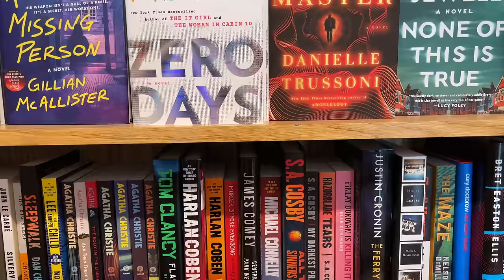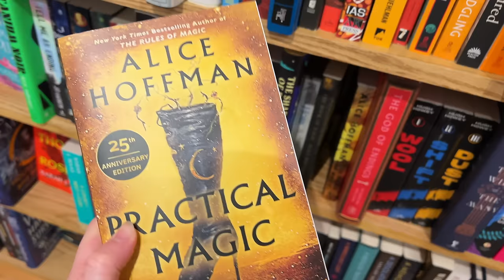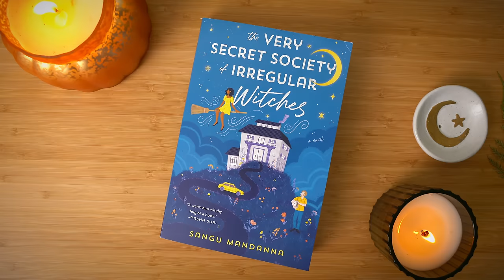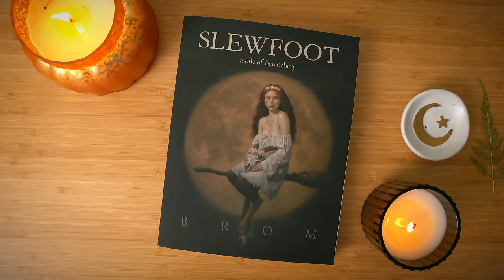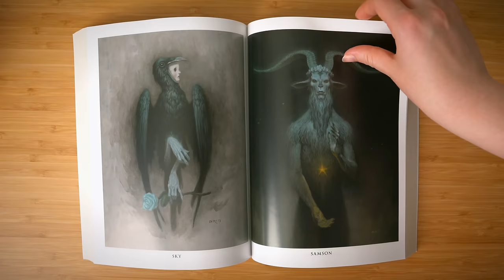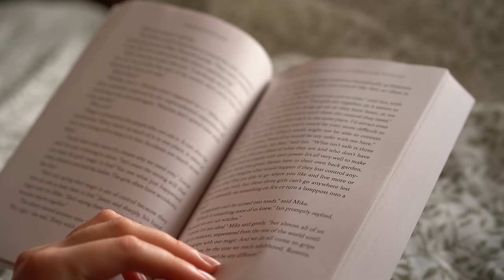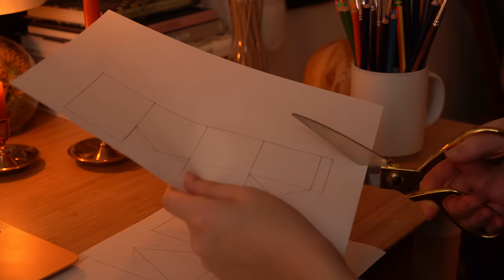Hello, September 🍁 Fall Books, Pumpkin Pancakes, and an Autumn Simmer Pot 🍂 A Cozy Fall Vlog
September is finally here!! 🍁 Today, I'm celebrating the start of cozy season with pumpkin pancakes and a fall book haul, along with an autumn simmer pot and making paper house lanterns.